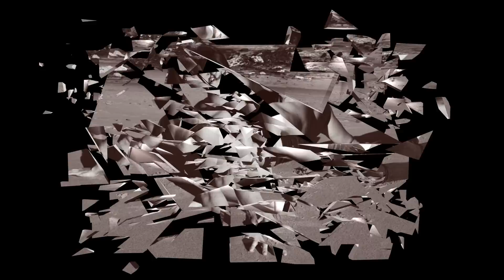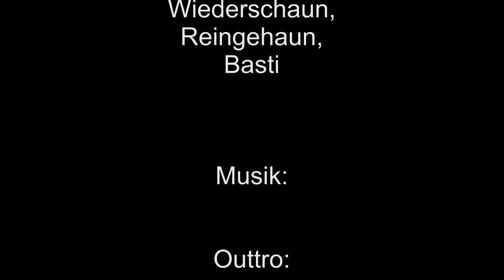Sama Infinity - Sex on the Beach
Servus Leute,

heute der Sama Infinity für euch im Test.
Gefällt er, gefällt er nicht, seht selbst.

Wiederschaun,
Reingehaun,
Basti